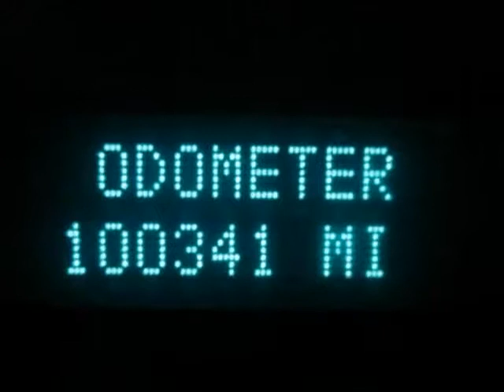2007 Chevrolet Avalanche, Buy Here Pay Here (Phoenix, AZ)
This 2007 Chevrolet Avalanche is brought to you by Auto Action.
View this vehicle along with our entire used car inventory